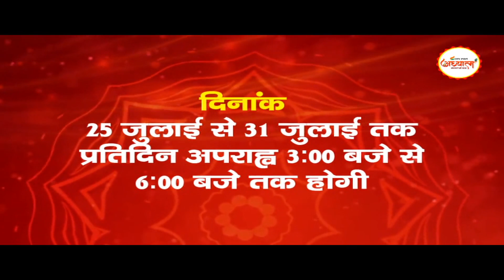घर से महज 50 मीटर की दूरी पर मछली बेचने वाले को गोली मारी... अशोक राजपथ पर आधी रात में जमकर बवाल